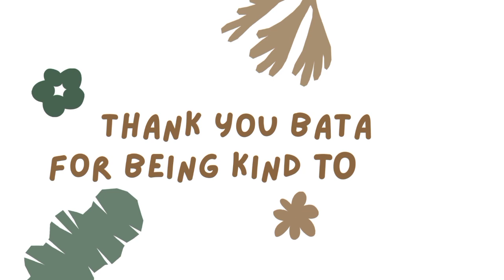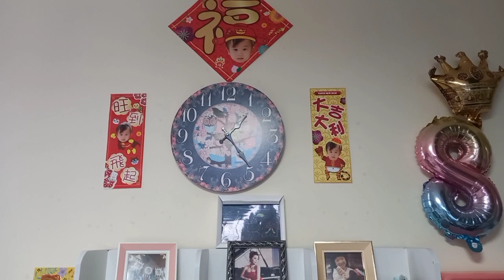A DAY IN MY LIFE DURING HONG KONG LOCKDOWN|EPISODE 1|LIZA CHINITA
A DAY IN MY LIFE DURING HONG KONG LOCKDOWN|LIZA CHINITA

Hi guys welcome back to my channel.In this video I'm gonna share a day in my life with my employer during HONG Kong lockdown.Its been a month since the lockdown started.So we just stayed at home to do some eating bonding 😂.Hope you enjoy watching my video guys.